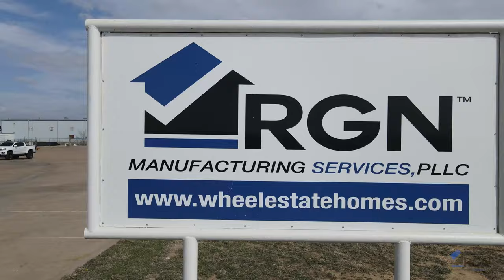RGN Manufacturing Services, PLLC. - Drone Tour 2021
A quick tour of our mobile home manufacturing facility in Breckenridge, Texas.